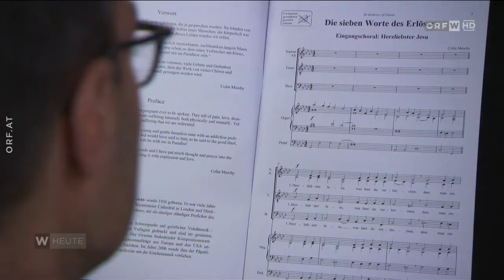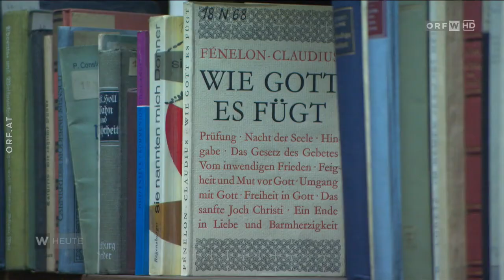Priester Nachwuchs gesichert - Wien heute vom 5. April 2021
Der ORF hat bei uns nachgefragt, wie es um den Priesternachwuchs steht - wir haben bereits kurz berichtet. Am Montag wurde der Beitrag ausgestrahlt, das möchten wir euch nicht vorenthalten.

ORF-Beitrag aus der Sendung "Wien heute" vom 5. April 2021. Die Rechte der Sendung liegen beim ORF.